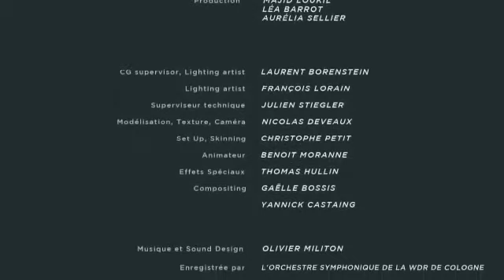World first Giraffe Circus